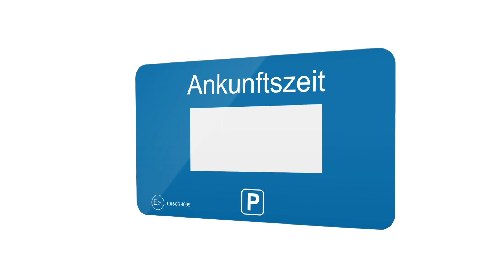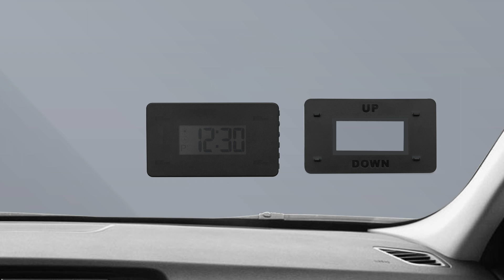Parkwächter V1 Digitale Parkscheibe Montageanleitung